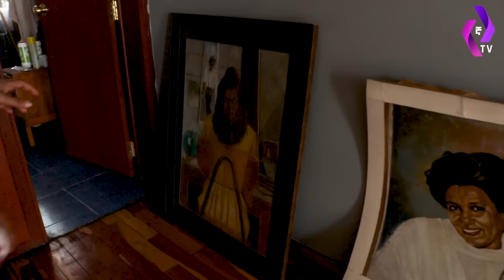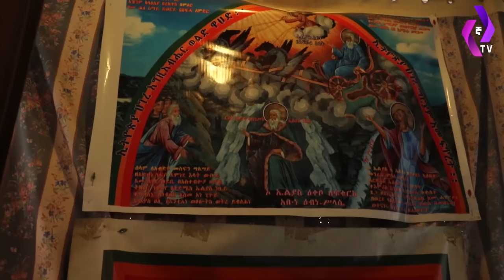ጀማነሽ ቤቷን አስጎበኘችን.... | Artist Jemanesh Solomon yegna_tube ethiopia